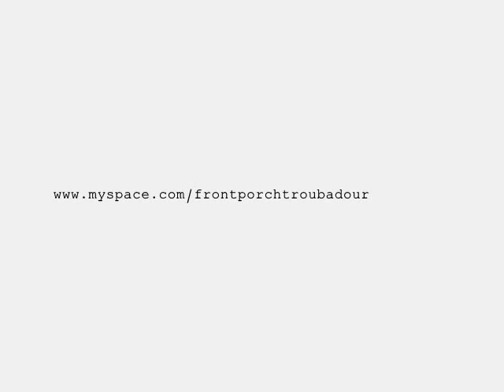Patrick Thompson - Don't Need That Much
This is the first single from Nova Scotian Singer/Songwriter Patrick Thompson's debut EP, Front Porch Troubadour.